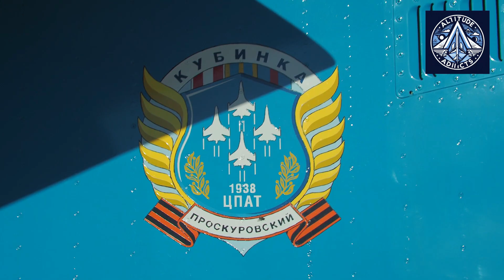Su-35: How Long Can Russia's 'Super Flanker' Stay in Service?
The Russian Sukhoi Su-35 has been a dominant air superiority fighter for over a decade, but recent conflicts have exposed its vulnerabilities. With at least seven Su-35s lost, including some to Western air defense systems like the Patriot missile, serious questions are being raised about the fighter’s effectiveness against modern threats.

As Russia continues to modernize its Su-35 fleet, the debate intensifies: Is upgrading the Su-35 enough, or does Russia need a new fighter to replace it? The Su-35SM, the latest upgrade, promises improved avionics, AESA radar, better electronic warfare systems, and enhanced missile capabilities. However, with the emergence of fifth-generation stealth fighters like the Su-57 and Western aircraft such as the F-35 and Rafale, is the Su-35 nearing the end of its operational relevance?

In this video, we will analyze:
✅ The Su-35’s combat performance and losses
✅ How modernization efforts (Su-35SM) aim to keep it competitive
✅ Why Russia may eventually replace it with the Su-57 or another aircraft
✅ Whether the Su-35 can continue as a frontline fighter in the coming decades

Join us as we take a deep dive into the future of Russia’s Su-35 and whether its modernization efforts will be enough to keep it in the fight—or if its days as a premier fighter are numbered.